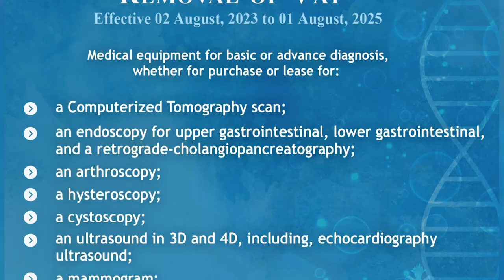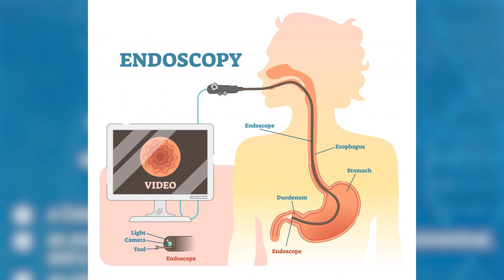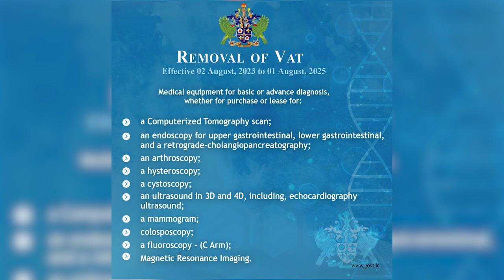VAT AMNESTY ON MEDICAL EQUIP. TO LOWER HEALTHCARE COSTS AND ASSIST LOCAL MEDICAL PRACTITIONERS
The Government of Saint Lucia, led by Prime Minister Hon. Philip J. Pierre, has taken decisive action to eliminate cost-prohibitive fees associated with the importation of medical equipment. Local doctors and medical professionals will be exempt from paying Value Added Tax on medical equipment effective August 2, 2023, to August 1, 2025. Saint Lucians who need medical examinations can expect to pay less and avoid costly overseas travel for these vital healthcare services.